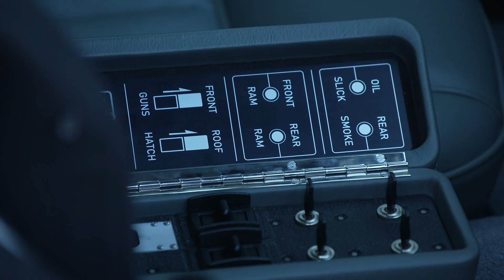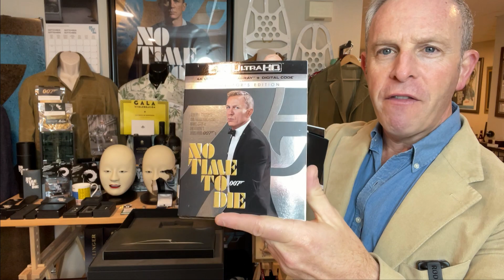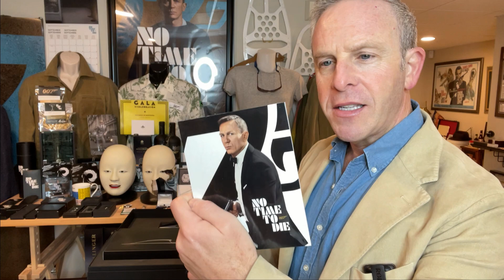Aston Martins, Contests, and NO TIME TO DIE Experiences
Universal sends me on a wild adventure into the world of Bond by having me experience not one, but THREE Aston Martins from the movie NO TIME TO DIE. and THEN we continue the celebration by unboxing the No Time to Die Limited Edition Gift Set (4K + Blu-ray + Digital) and offer YOU a chance to win your very own!
How to enter the contest:
Simply comment (in the comments section) who your favorite NO TIME TO DIE character was and why.  We will randomly choose one name from the comments posted.
The contest ends on December 26th at 11:59 AM ET and is open to people that are over 18 years old.